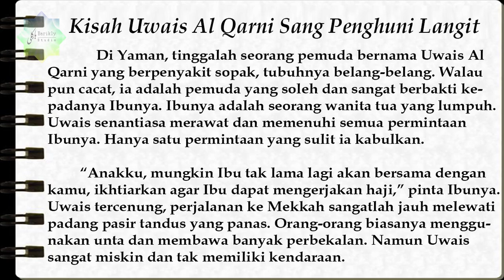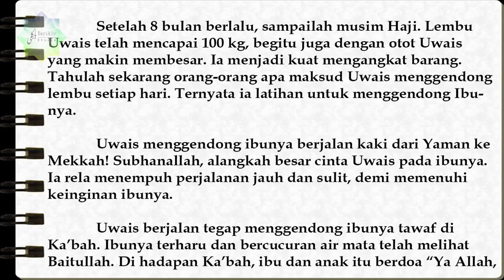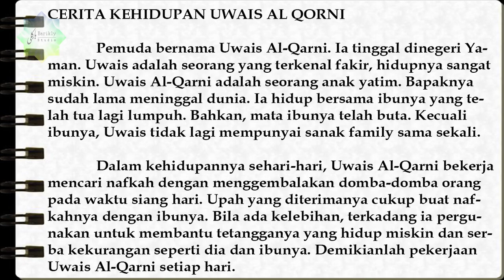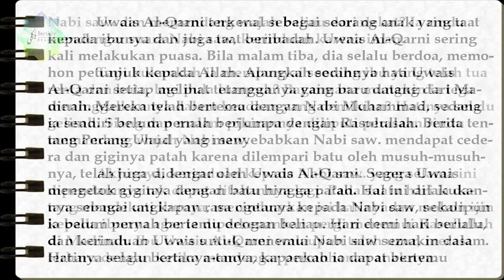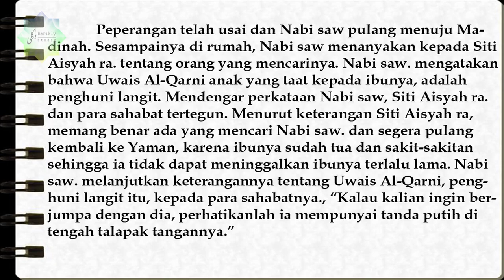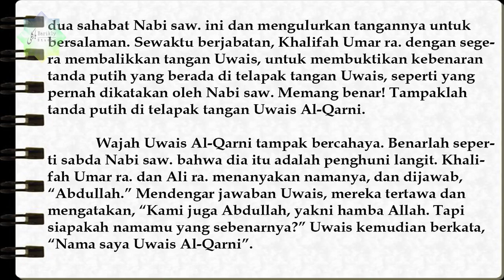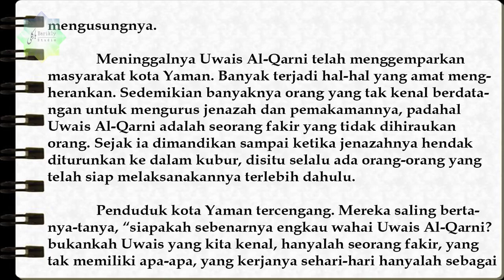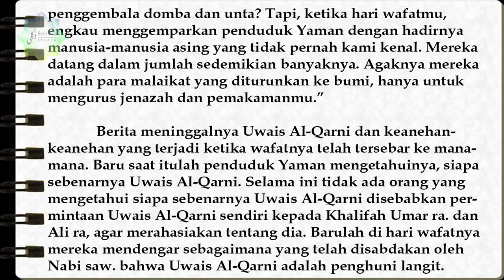Kisah Uwais Al Qarni Sang Penghuni Langit & dan Baktinya pada Ibu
Channel ini dibuat khusus untuk menghibur dan pembelajaran serta aman untuk di tonton.

Saya ucapkan banyak terimakasih kepada kalian yang sudah menonton video ini,
yang sudah melihat chanel youtube saya dan jangan lupa support saya.

TERIMAKASIH